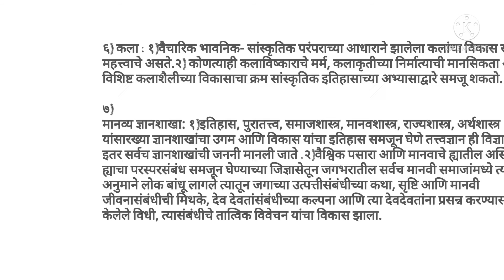SSC CLASS 10TH इतिहास ३. उपयोजित इतिहास महत्वाचे मुद्दे